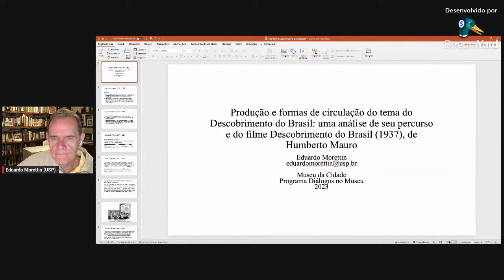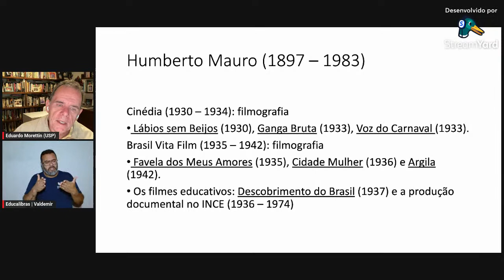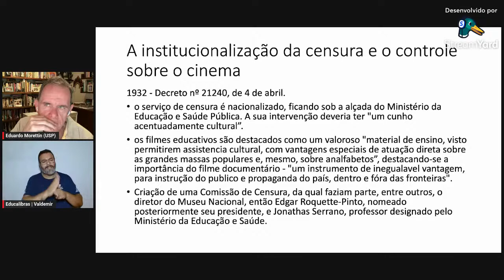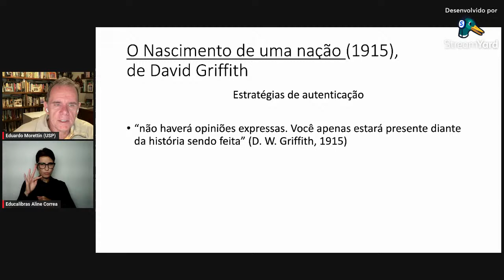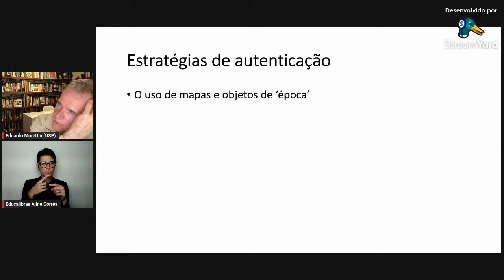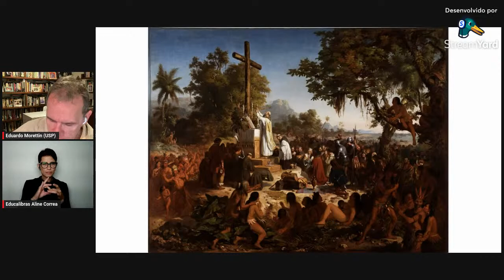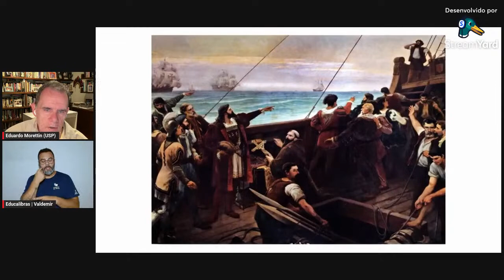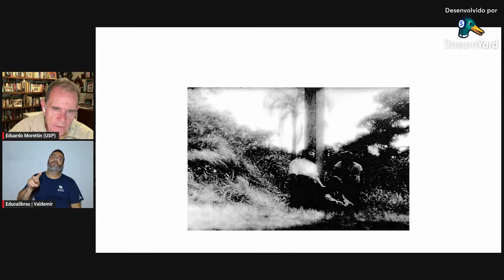Diálogos no Museu: Iconografia do Descobrimento do Brasil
Abril é o mês em que se comemora o descobrimento do Brasil. Entretanto, em virtude das abordagens decolonias de nossa História, tem-se discutido o termo "descobrimento", representado como uma narrativa hegemônica e ideológica. Por conta disso, conhecer a iconografia sobre o assunto pode revelar os percursos tomados para a consolidação dessa visão. Para falar sobre isso, o Programa Diálogos no Museu convida o professor Eduardo Morettin. Venha conosco nessa jornada.